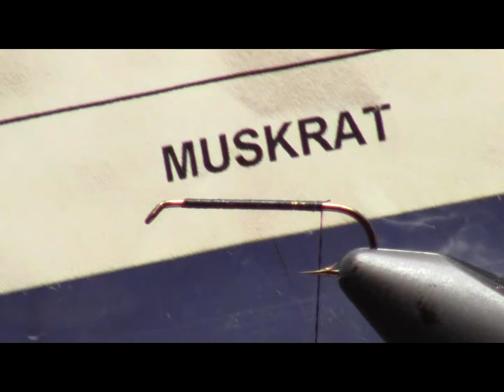Casual dress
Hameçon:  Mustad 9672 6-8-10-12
Fil: Uni noir
Queue: pincée de poil de rat musqué avec le sous-poil
Corps: dubbing de rat musqué
Collerette: pincée de poils de rat musqué (monté dans une boucle)
Tête: 2 fibre d'autruche noir